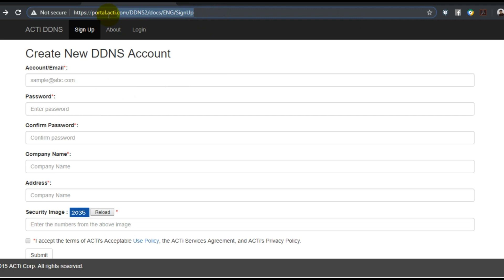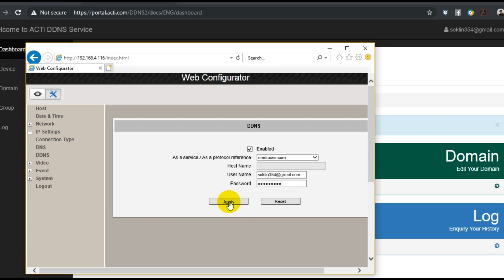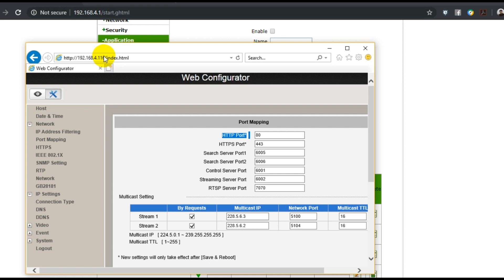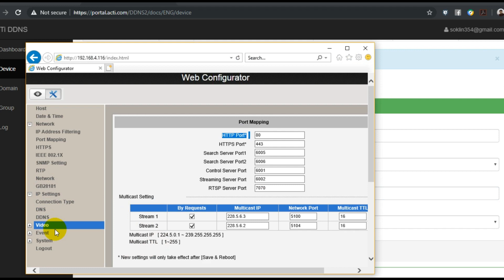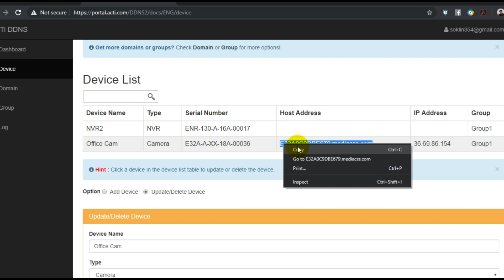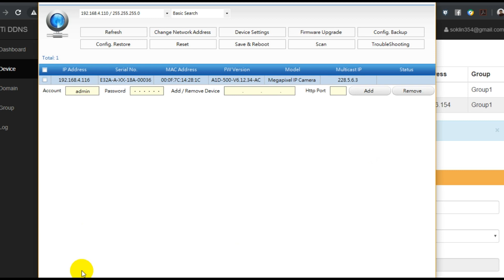Configure ACTi DDNS